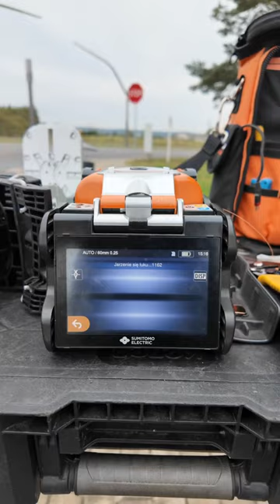Spawanko w Małym Trójmieście